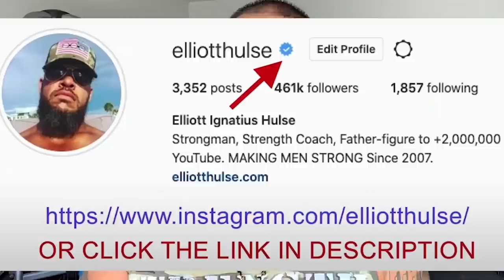The FALSE Power Of Positive Thinking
In this short video from a live Q&A with my private group of men who are growing stronger everyday in every way, we discuss positive thinking. Let me know what you think.

Done.